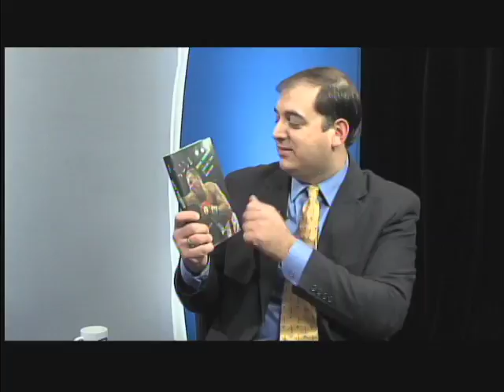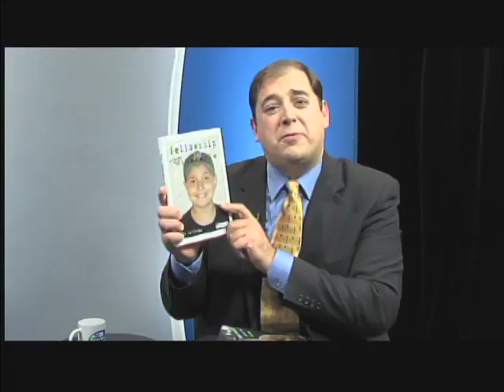Bob Halloran appears on The Steve Katsos Show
Author Bob Halloran is a guest on The Steve Katsos Show on November 9, 2010. The Steve Katsos Show serves as an outlet for creative people in New England. The program also features celebrities, charities, and events. Full episodes can be seen Sunday nights at 7:30 PM on ACMi, Saturday mornings at 1:00 AM on Charter TV3, and at 11:30 PM on Sunday nights on MyTV New England.